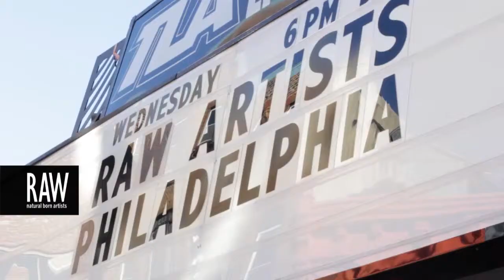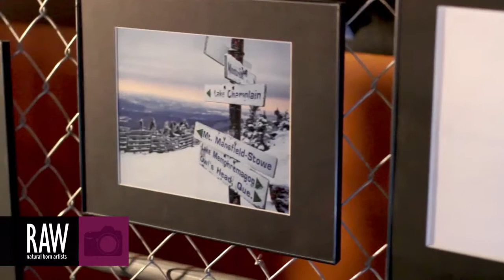Tony Vargas at RAW:Philadelphia Awakening 02/26/2014